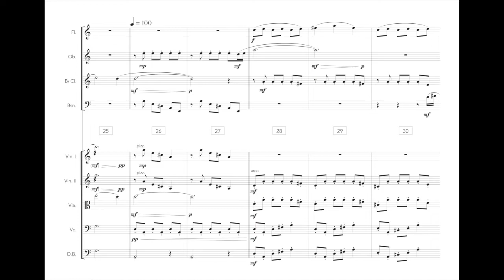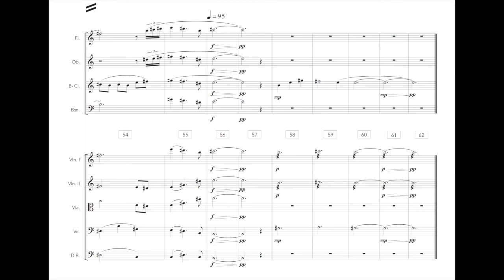Morning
A piece recorded in Macedonia | Music Composition For The Screen MFA | Columbia College Chicago